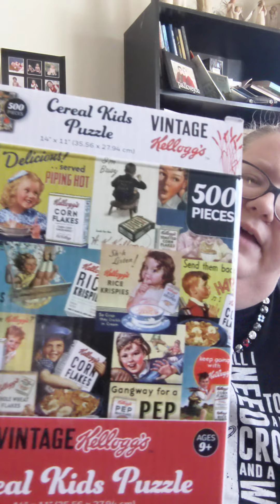Kidz Klub Church Membership...we are all a part of the puzzle